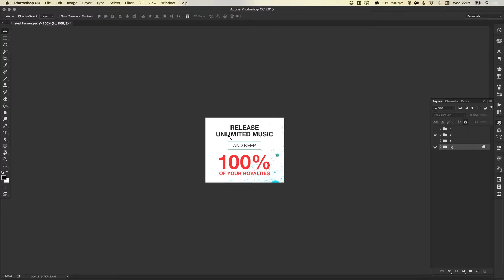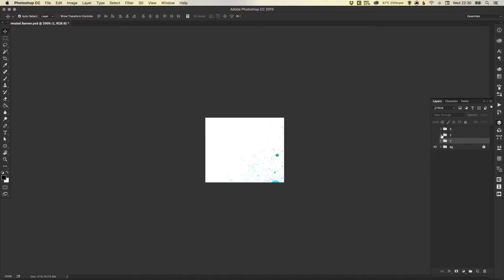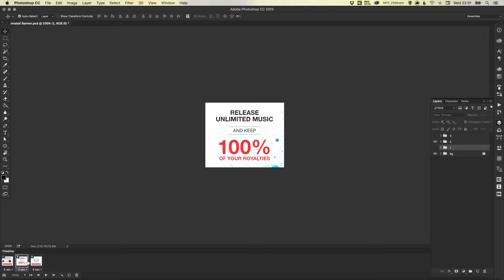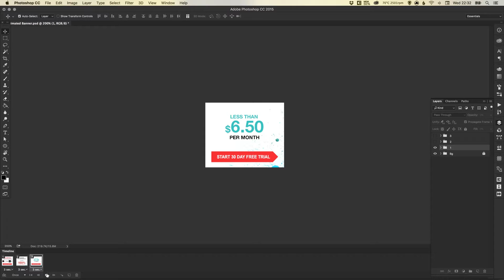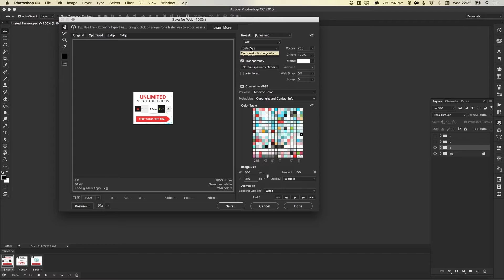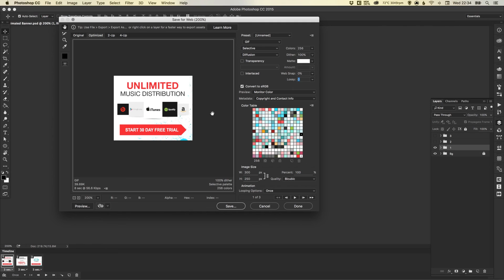Learn How to Animate and Export GIFs in Adobe Photoshop | Dansky